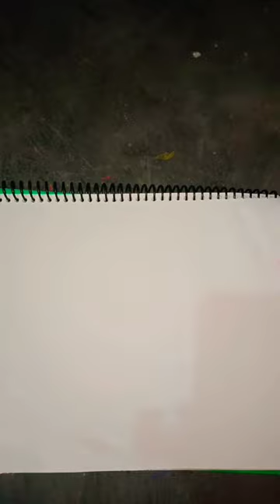Doms vs Petra which one is better